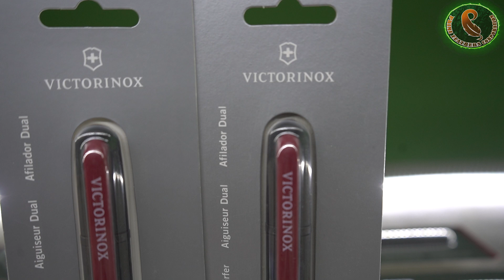𝟑 𝐢𝐧 𝟏 𝐕𝐈𝐂𝐓𝐎𝐑𝐈𝐍𝐎𝐗 𝐒𝐇𝐀𝐑𝐏𝐄𝐍𝐄𝐑 𝐌𝐀𝐃𝐄 𝐈𝐍 𝐆𝐄𝐑𝐌𝐀𝐍𝐘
𝐀𝐕𝐀𝐈𝐋𝐀𝐁𝐋𝐄 𝐀𝐓 𝐏𝐑𝐈𝐌𝐄 𝐅𝐄𝐀𝐓𝐇𝐄𝐑𝐒 𝐂𝐎𝐑𝐏.